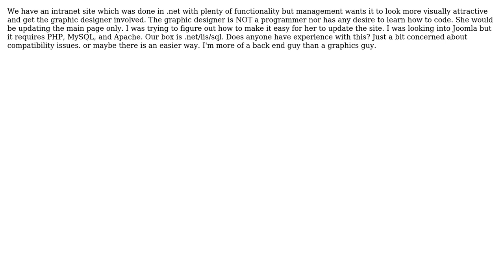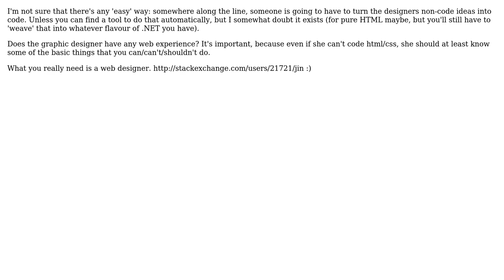What is the best way to allow a non-coding designer to design intranet web pages?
Software Engineering: What is the best way to allow a non-coding designer to design intranet web pages?

With thanks & praise to God, and with thanks to the many people who have made this project possible! | Content (except music & images) licensed under CC BY-SA | Music | Images & others | With thanks to user Rich user programmer user Benjol and the Stack Exchange Network Trademarks are property of their respective owners. You are responsible for your own actions.